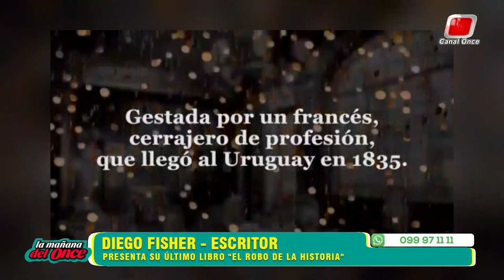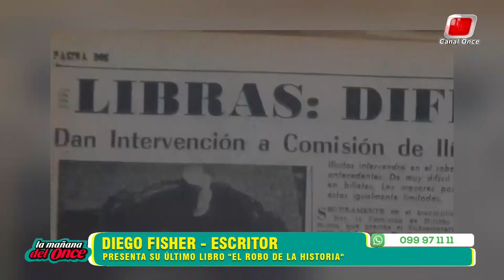Diego Fischer - Entrevista completa LMDO